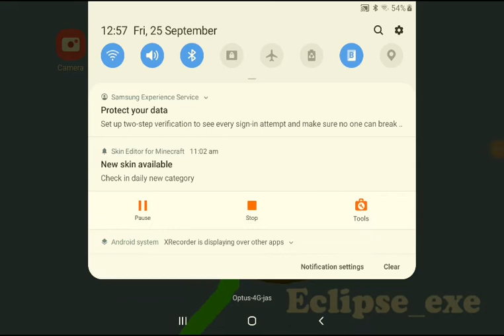I will be only uploading 2 vids a day for now cus sometimes ill get tired making 10000000 vids a day